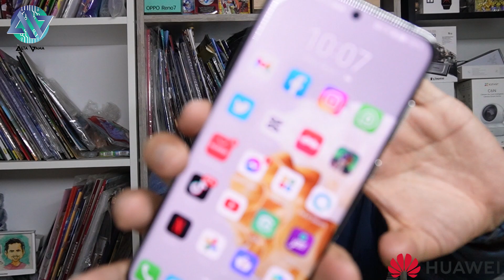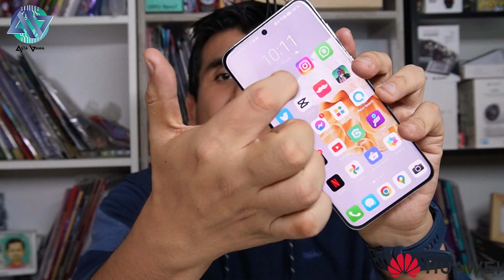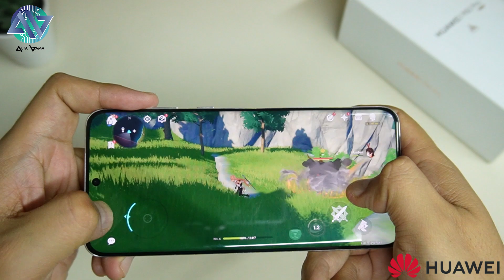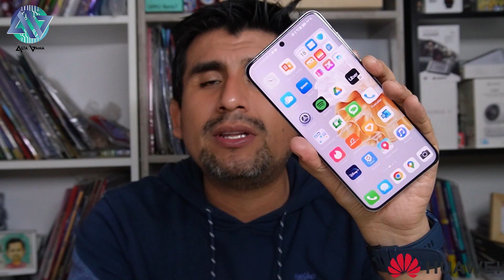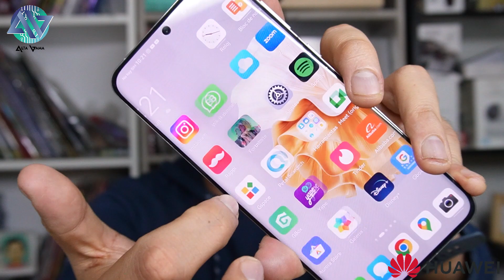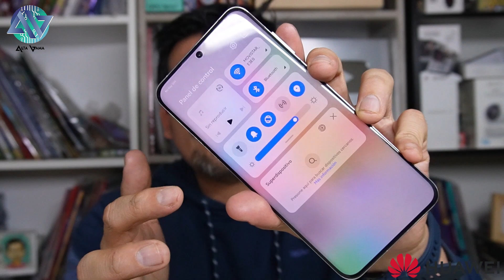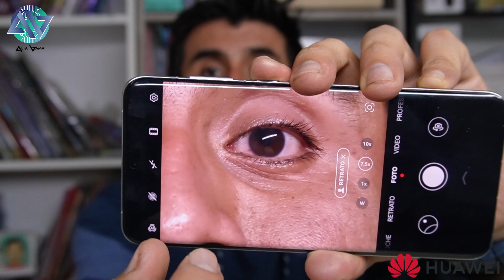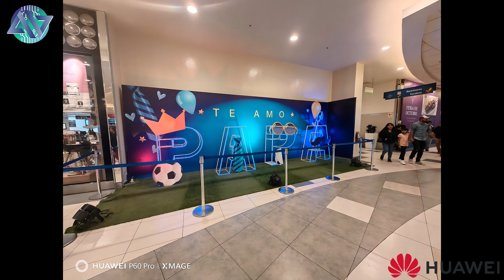Huawei P60 Pro: REVIEW del Smartphone con Snapdragon 8+ Gen1 y cámara Telefoto 48MP ¿Vale la pena?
Chicos, les tengo la REVIEW con lo bueno y malo del nuevo HUAWEI P60 Pro el nuevo gama premium de Huawei que llega con hasta 12GB de RAM, 512GB de memoria, Snapdragon 8+ Gen1, pantalla OLED curva de 6.67'' con 120Hz LTPO, batería de 4580 mAh con carga de 88W, Android 12 y un juego de cámaras de 48MP, Telefoto de 48MP con Zoom óptico 3.5X y 10X y digital 100X, GA de 13MP y frontal de 13MP. Graba en 4K a 60FPS.

Este moderno equipo fue lanzado en Perú a un precio de 4199 soles. ¿Vale la pena? Aquí te presento lo bueno y malo del equipo chino.

Recuerda que si bien no tienen Google podrás instalar las apps en AppGallery